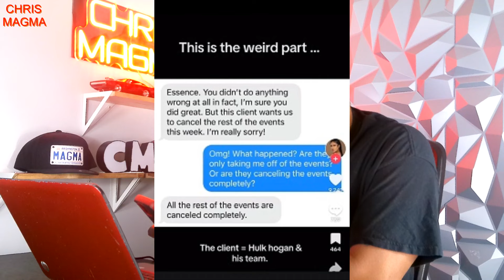Beer Brand Ambassador Claims Hulk Hogan Fired Her For Being Black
Watch Chris Magma discuss Beer Brand Ambassador Claims Hulk Hogan Fired Her For Being Black